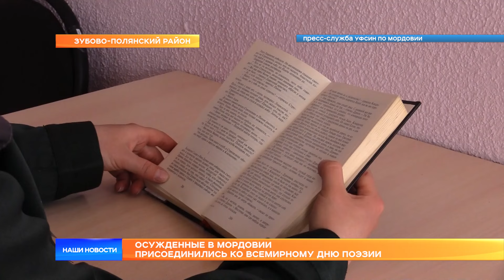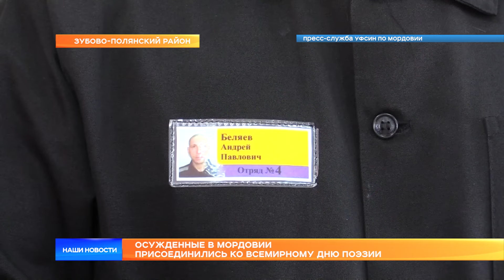Осужденные в Мордовии присоединились ко Всемирному Дню поэзии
Всемирный день поэзии отметили осужденные мордовского УФСИН. Акцию провели во всех колониях. Участники выбирали произведения известных поэтов и читали стихи собственного сочинения. Какие строки стали самыми любимыми у чтецов – узнали «Наши новости».